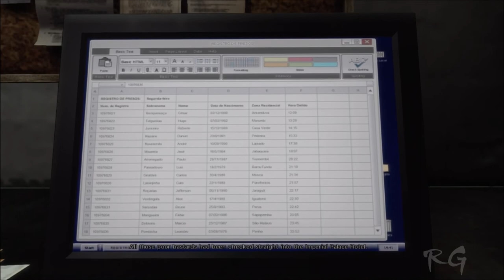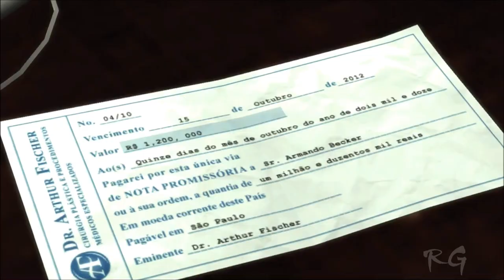Max Payne 3 - [Part 30] - (Chapter 13: A Fat Bald Dude With A Bad Temper) HD 1080p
Max Payne 3 - Part 30, Let's Play Max Payne 3